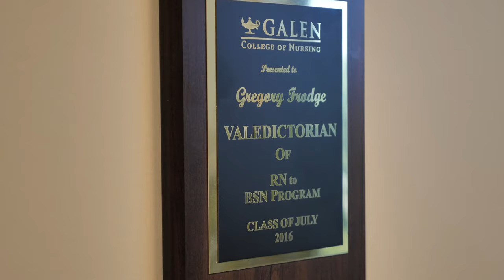Gregory Frodge - Take A Chance On Yourself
We are solely dedicated to one subject: Nursing.  So, consider all the factors essential to your success in nursing. Then choose the Galen Online RN to BSN.  An exceptional education delivered with the flexibility you want and the support you need. It’s unique. It’s rewarding. It’s Pure Nursing.

--- Transcript ---

My name is Gregory Frodge. I am married with five children. I am a Clinical Instructor here at Galen College and I went through the ADN Program and the BSN Program here at Galen.

Why get a BSN?
There's a lot of nurses out there that I know that are completely capable that want to move on to do better things or more things but they don't have the educational foundation to step up to that position. Particularly for me, the reason that I decided to continue my education at Galen in their online RN and BSN Program, I really, I guess, caught the itch of academics and I knew that I wanted to teach, and I knew that I could not do that with just an Associate's Degree.

Describe the Galen Online RN to BSN.
The BSN Program itself is actually, it's very structured but also very flexible at the same time. While there are prerequisites to the classes that you must take to progress onto the next level, there's a variety of different classes that you can take at any time during the program.

What did you like about the program?
Their system that they use online is very easy to access. There's a lot of different mediums that you can choose from, a lot of accessibility. You can go through your cell phone, you can go on your home PC, there's PowerPoint, video, teacher conference, anyway that you can communicate essentially in today's world.

How were the teachers?
They're always there if you need somebody. I had one teacher in my BSN Program where I was having a problem with one of the courses and she calls me on my cell phone, and she lives in Florida, I believe.

So how did you do?
I think, at the point when I hit my Bachelor's, that I started to believe in myself a lot more. At the end, like I said, I graduated summa cum laude valedictorian.

Any words of wisdom?
For me personally, I've learned, don't be afraid to believe in yourself, even just a little bit. Sometimes all it takes is just a spark. Certainly, if you have a spark to go into this profession, you'll find a lot of people here that will fan that flame and make it bigger. Take a chance on yourself. You might be surprised of all the things that you can accomplish.